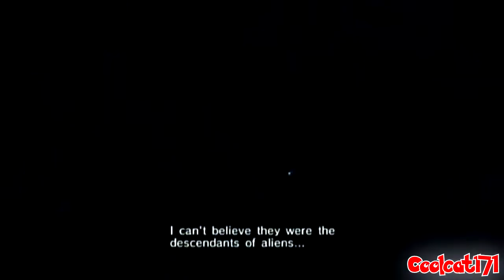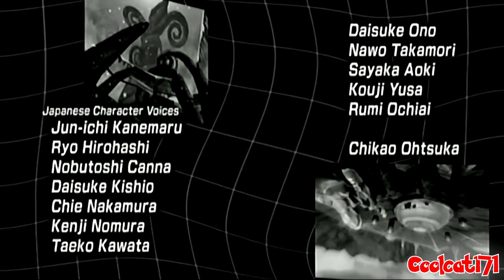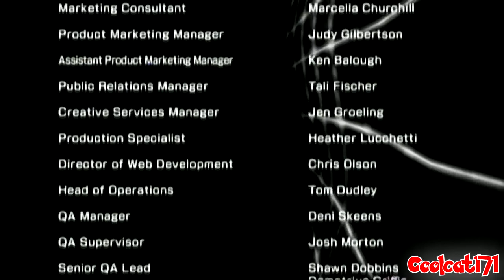Sonic Riders: Zero Gravity Walkthrough (Wii, PS2) (No Commentary) Part 13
Sonic Riders: Zero Gravity is a hoverboard racing video game developed by Sonic Team and published by Sega for the PlayStation 2 and Wii. It is the fifth pure racing game in the Sonic the Hedgehog series, and the second entry in the Sonic Riders trilogy, a spin-off of the main series. Gameplay in Zero Gravity is largely similar to its predecessor, with characters racing on different types of hovercraft called "Extreme Gear". In addition to the mechanics from the previous game, Zero Gravity adds a new gameplay system based around gravity that replaces the predecessor's "fuel" system. During the race, performing tricks and other actions will increase a character's Gravity Points, or GP. If players have accrued enough GP by the time they enter certain areas of the track, they will enter a Zero-Gravity Zone, where they can perform one of two maneuvers. A Gravity Dive will create a small black hole that points gravity forward down the track, giving the player a powerful free-fall boost that is further augmented by striking objects in the vicinity that the hole displaces, such as cars or signs. Alternatively, Gravity Control will alter the gravity of the course, allowing players to reach otherwise-inaccessible areas and shortcuts. Players can also use Gravity Drift to more easily maneuver around sharp corners. Building on the upgrade system from Sonic Riders, Zero Gravity features a new system called "Gear Change". Once players gain a certain number of rings during a race, they can choose to activate one of their Gear Parts. Gear Parts are predetermined based on the racer's equipped Extreme Gear, and will grant bonuses when activated, such as increasing a character's top speed or automatically accessing shortcuts that would otherwise require Gravity Control. In addition to the boards, skates, and bikes from the previous game, Zero Gravity also introduces three new types of Extreme Gear: air rides, yachts, and wheels. New Extreme Gear can be unlocked via the in-game shop, with different Gear providing different advantages and unique abilities. The game includes a total of 16 race tracks, spread across eight areas with two tracks each, which are unlocked via story progression. A total of 18 playable characters can be unlocked, including guest characters from Billy Hatcher and the Giant Egg, Nights into Dreams, and Samba de Amigo. Zero Gravity once again features two story campaigns, "Heroes" and "Babylon", which intersect with one another to create a single narrative. Three new game modes have also been added: Survival Mode, Survival Relay, and Survival Ball. Survival Mode entails each player to pick up missiles, then lock on and launch them at foes with Gravity Control, the winner being the last person standing. In Survival Relay, teams of two compete in a relay race, using their Extreme Gear as the baton. Survival Ball is a soccer-like minigame, in which players use Gravity Control to launch a ball through hoops. The Wii version supports two different Wii Remote control schemes, which utilize motion controls to steer and perform Gravity Dives; traditional controls are also available via the use of the Nintendo GameCube controller.